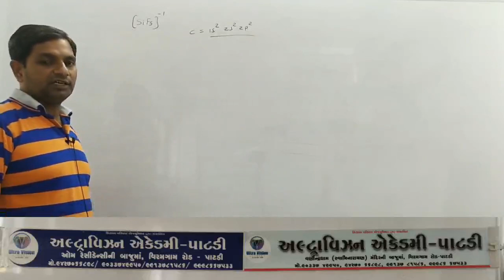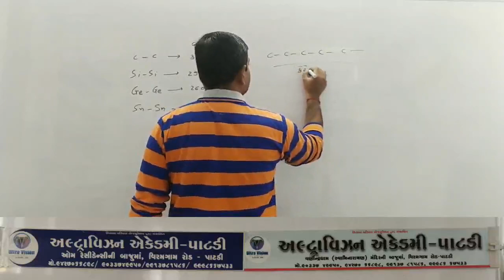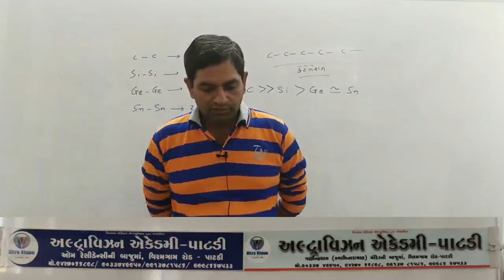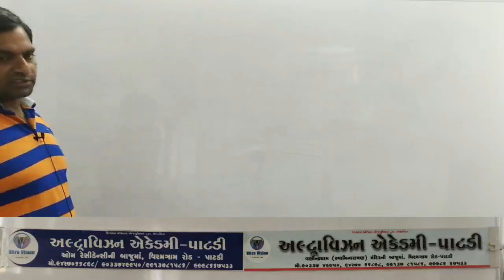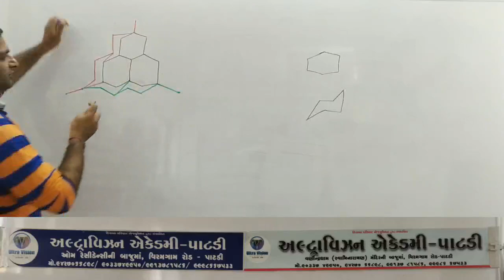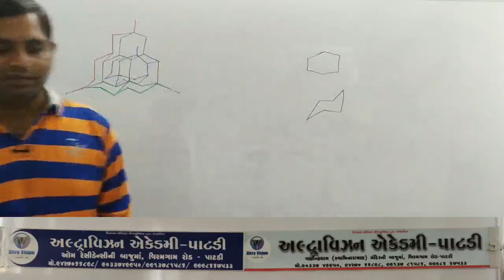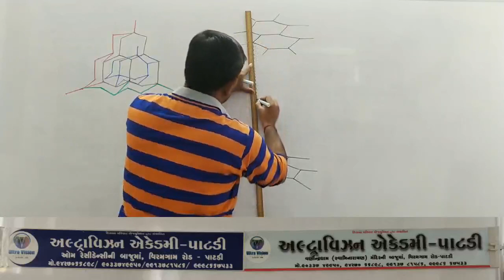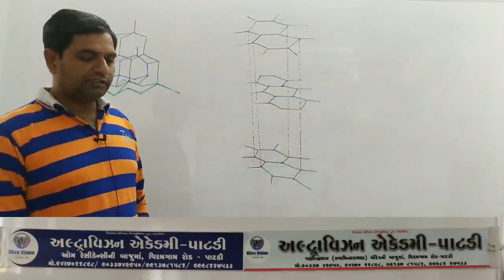11sci chemistry chap 11 part 10